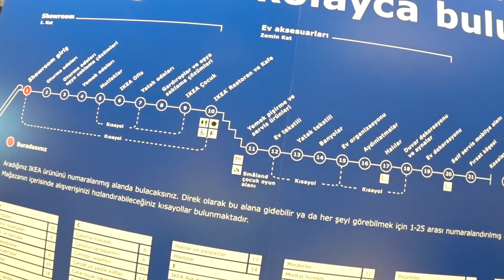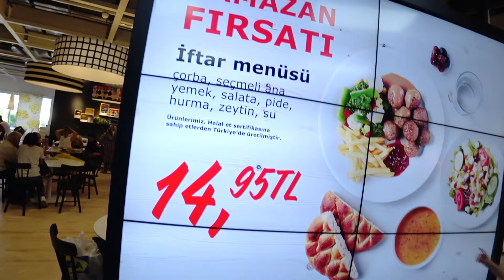ОТКРЫТИЕ IKEA В АНТАЛИИ. ГДЕ НАХОДИТСЯ? КАК ДОЕХАТЬ?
Самая нужная эксклюзивная информация по Турции из первых рук всегда на нашем You Tube канале по Турции:

Наконец Анталийцы дождались открытия 7 июня 2018 года гипермаркета мебели ИКЕА. Это шестой по счету магазин ИКЕА в Турции, но первый в Анталии.

На постройку гипермаркета было потрачено 30 млн турецких лир и постройка шла 2 года с 2016 года.

ИКЕА это наверное самый популярный мебельный бренд в мире. Благодаря доступной цене он популярен среди широких слоев населения.

В настоящий момент открыто 300 магазинов ИКЕА в 38 странах/территориях. Собственно Группа ИКЕА владеет 273 магазинами в 25 странах

Основатель компании Ингвар Кампрад боролся с конкурентами на протяжении десятилетий для того чтобы мебель была доступна каждому. Начал свой бизнес в шариковых ручках - после 2 лет появилась и мебель.

В настоящий момент годовой оборот компании составляет 30 миллиардов долларов. А состояние владельца оценивается в 57 миллиардов долларов.

Для тех, кто желает доехать на автомобиле до ИКЕА локация ниже IKEA AVM
Altınova Sinan Mahallesi, 07170 Kepez/Antalya, Турция

Здесь Вы найдете ту информацию, которая действительно поможет Вам и которую не найдете больше нигде. Мы знаем и честно говорим, и рассказываем о том, о чем не говорят или не знают другие!

Лучшие видео про Турцию, ее культуру и историю, жизнь людей, их обычаи и привычки.

Как живется здесь иностранцам, лайфхаки и полезные советы помогут Вам не только лучше узнать эту страну, но и избежать многих ошибок и значит сэкономить много времени, сил и денег!